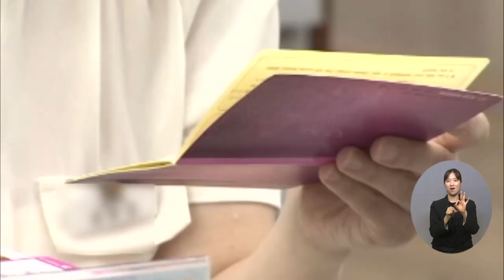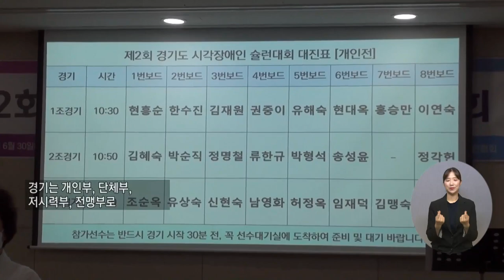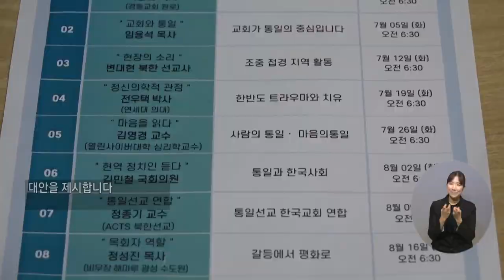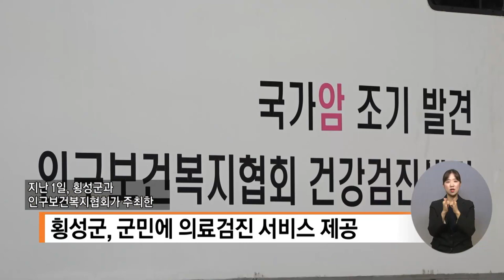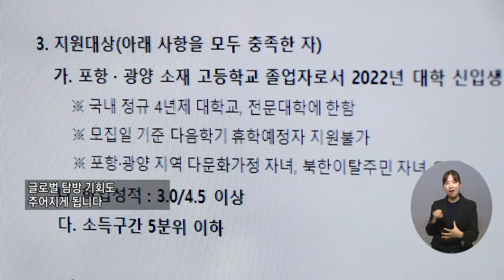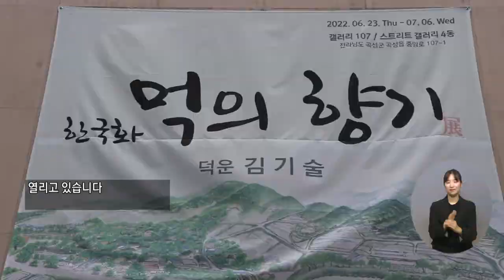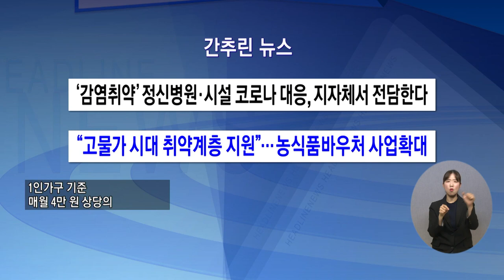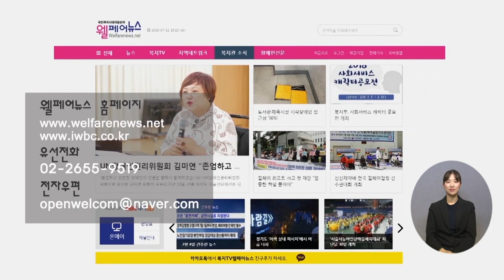복지TV뉴스 1612회 7월6일 (수) 전체영상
주요1) 탈시설 장애인 ‘식사·영양 관리 서비스’ 시범 운영_박성용 기자

주요2) ‘저소득 청년 지원’ 청년내일저축계좌 도입 _박성용 기자

단신1) 발달장애 전문 박람회 ‘제2회 오티즘엑스포’ 개최

주요3) 제2회 ‘시각장애인 슐런 대회’ 개최_정운선 기자

주요4) 통일미래를 꿈꾸는 ‘통일학교’ 문 열어_정운선 기자

주요5) 코로나 19 장기화, 강원 혈액보유량 '부족'_전우주 기자

단신1) 횡성군, 군민에 의료검진 서비스 제공_강원지사

주요6) 아산시, 도심 속 문화공연 열어_노해림 기자

주요7) 포스코청암재단, ‘2022 포스코비전장학생’ 모집_문경화 기자

주요8) 김기술 작가 ‘먹의 향기’ 개인전_이소영 기자